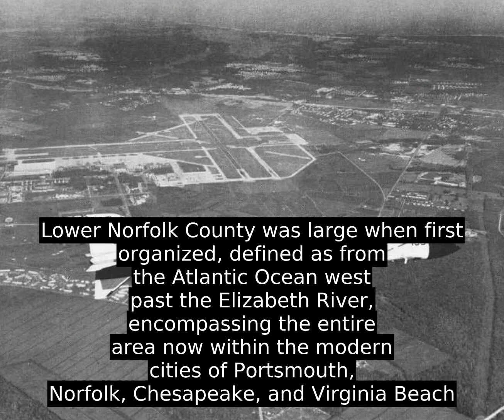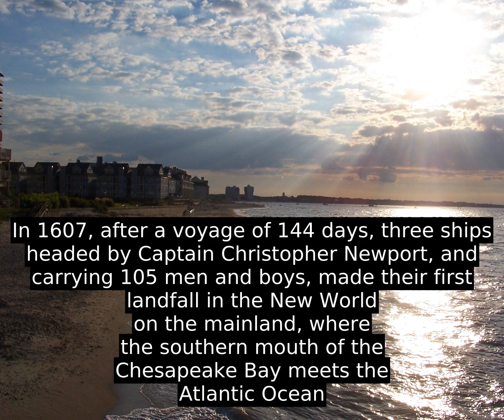Virginia Beach - All You Have To Know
Virginia Beach is an independent city located on the southeastern coast of the Commonwealth of Virginia